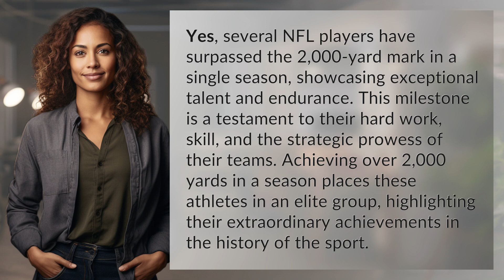Has anyone got 2,000 yards in a season?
NFL Players Who Surpassed 2,000 Yards in a Season 👉 2,000 Yard Club 👉 Discover the elite NFL players who have achieved over 2,000 yards in a single season, showcasing exceptional talent and endurance in the history of the sport.

Laura S. Harris (2024, February 19.) Has anyone got 2,000 yards in a season?
    🌐 AskAbout.video